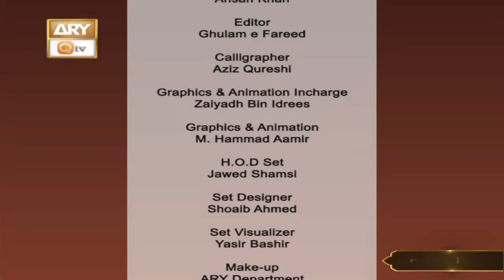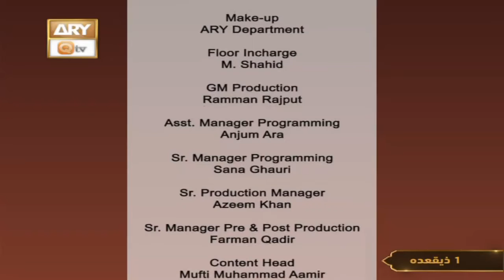Mehfil-e-Sama - Qawwali - 31st May 2022 - ARY Qtv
Mehfil-e-Sama - Qawwali -  ARY Qtv